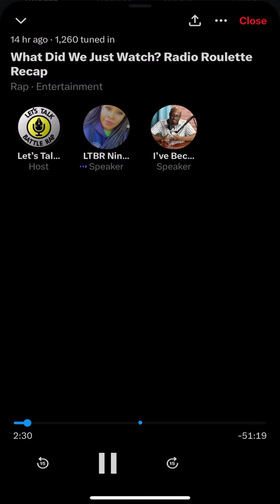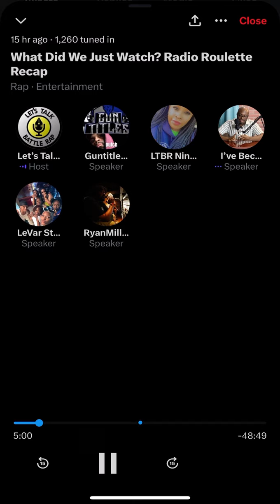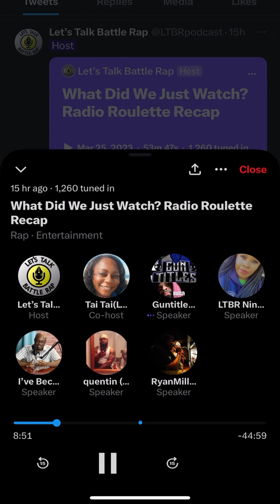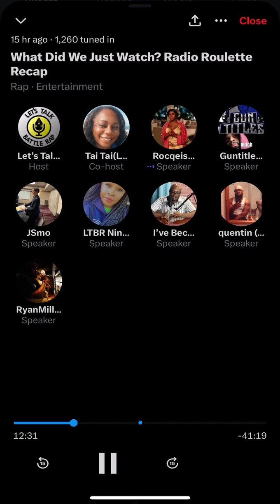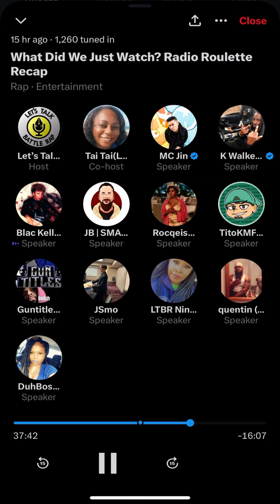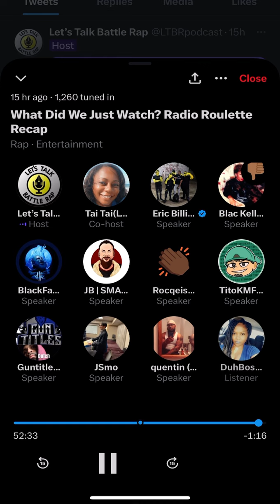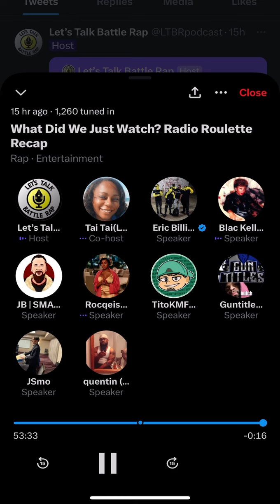Let’s Talk Battle Rap Jay Black And Others Recapping King Bau Terrible Trash 🗑️ Event!!!